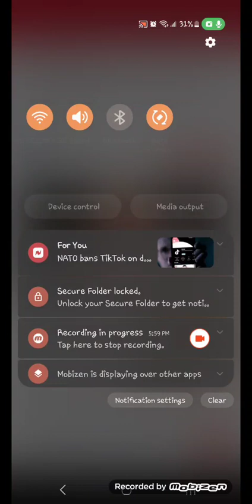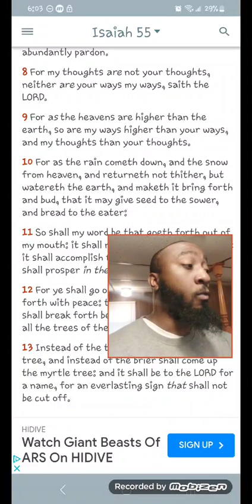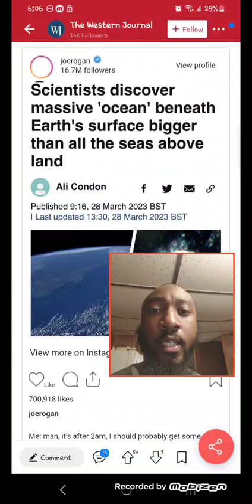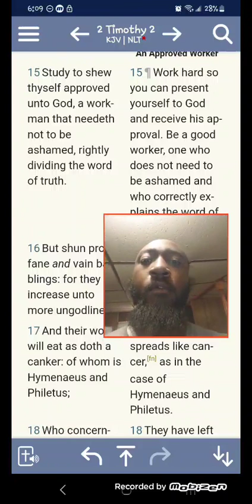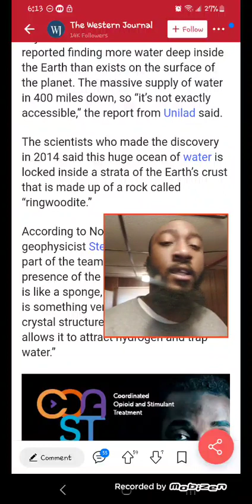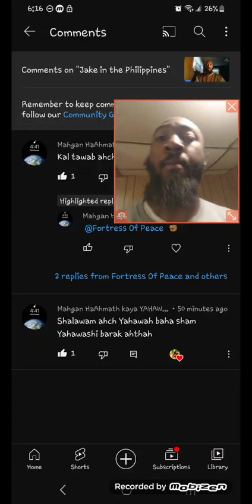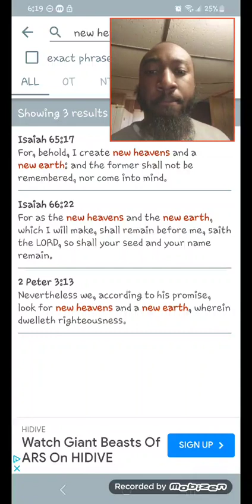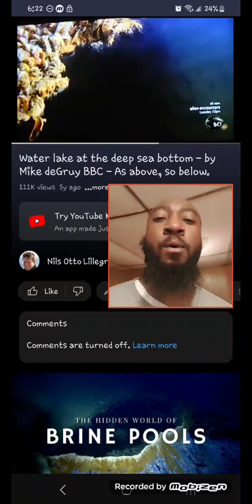Joe Rogan Finding Out theres water underwater TMH is mysterious